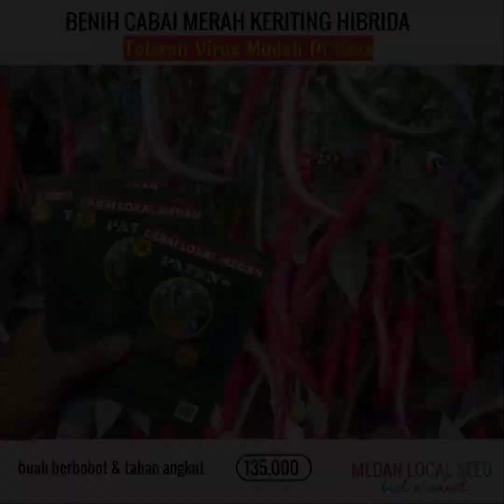BEST NEW ARRIVALS BIBITCABE MEDAN HIBRIDA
Terbaik ✓
Pendatang Baru 2022
BIBITCABE MEDAN HIBRIDA

Medan Local Seed Distributor
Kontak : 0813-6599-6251